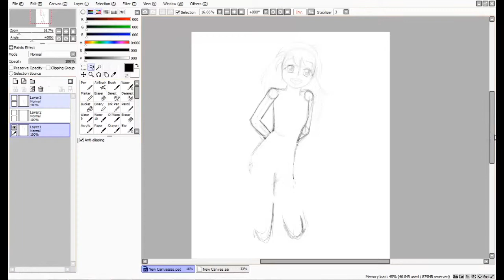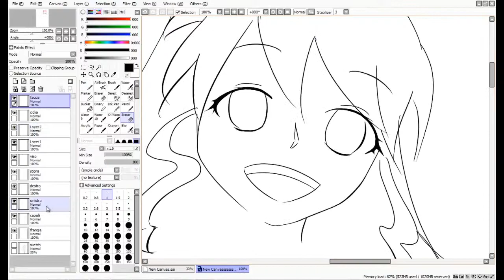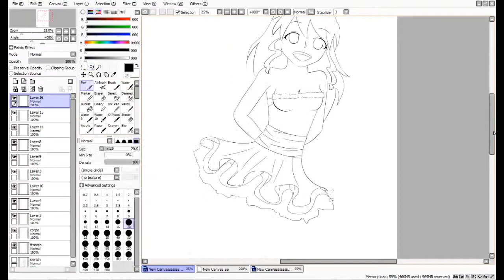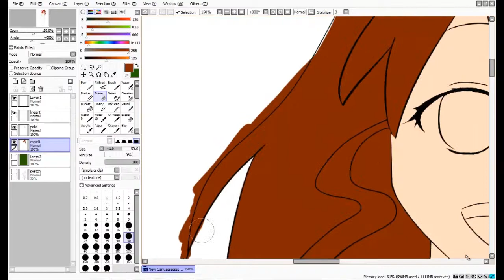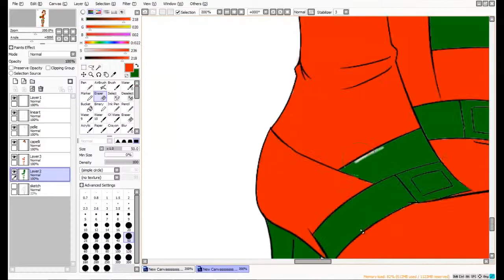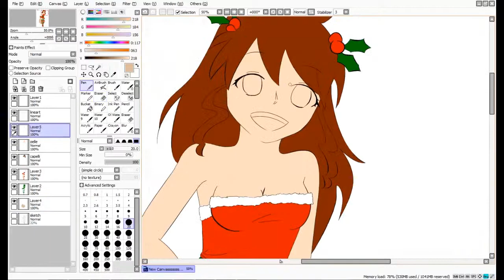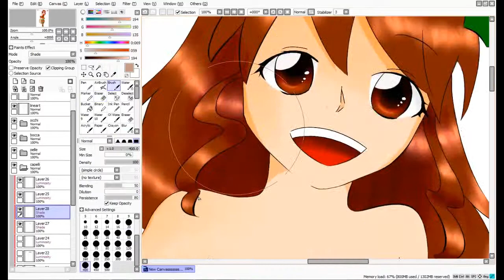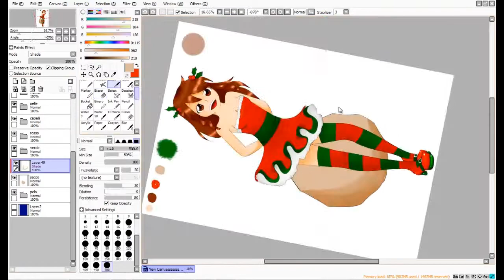Speed Painting #4 - Merry Christmas!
merry christmas to everyone! ^^ i'll hope you enjoy ;)